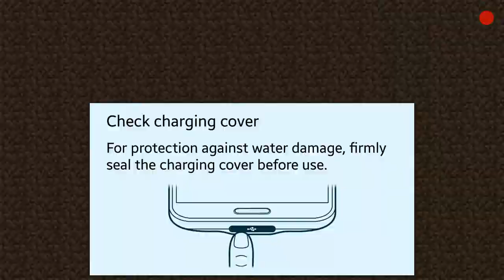THE FELICIAN RETARDS: Playing Minecaft! Ep. 1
Hello lovely burritos! We're just a group of 4 friends who love to play McPe in multiplayer so we got... pretty bored I guess and started recording this video. XD Hope you enjoy!